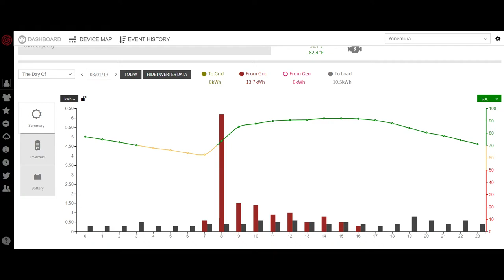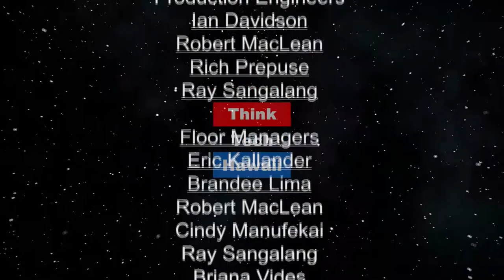How Much Courage for Enough Storage (Code Green)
Can Hawaii store its way to 100% clean energy?  Hawaii leads the nation in committing to 100% clean energy by 2045. Storing photovoltaic-produced energy is
a key key.

The host for this episode is Howard Wiig.  The guest for this episode is Nick Dizon.